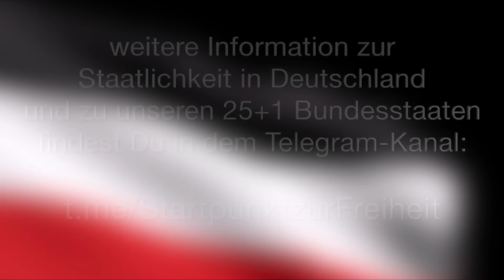Geopolitisches Allerlei mit HaJo und Veikko vom 20. Oktober 2024 ... mit Satire gewürzt.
Die Fragen werden in unregelmäßigen Abständen zeitnah in einem Video abgearbeitet.

weitere Information zur Staatlichkeit in Deutschland
und zu unseren 25+1 Bundesstaaten
findest Du in dem Telegram-Kanal:
Bankverbindung
BUNQ Bank Niederlande
NL 41 BUNQ 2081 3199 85
Schenkung ohne Gegenleistung